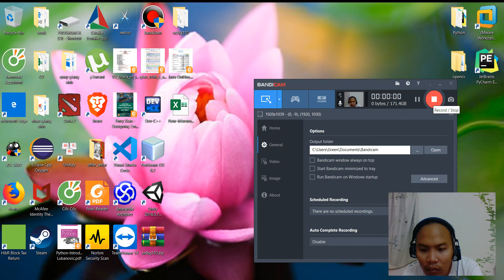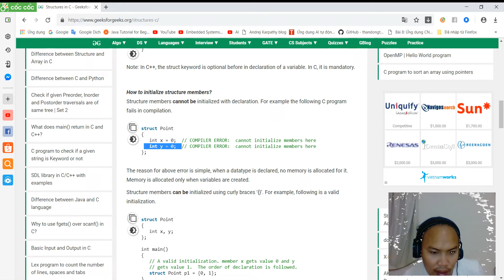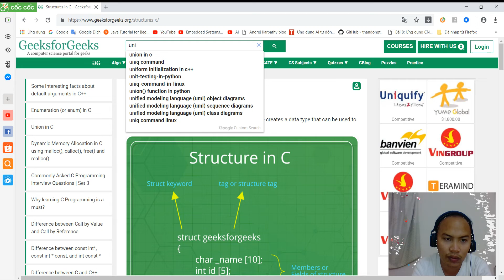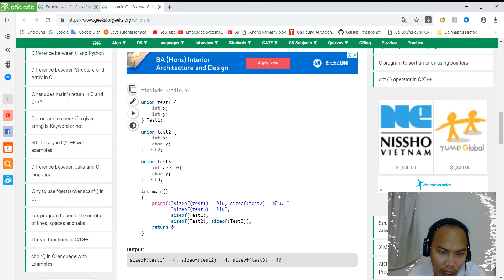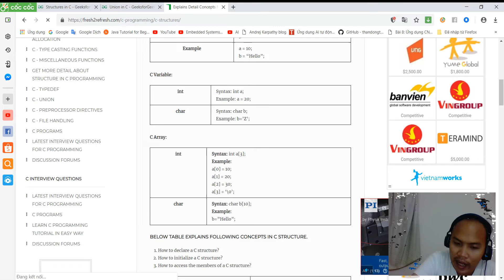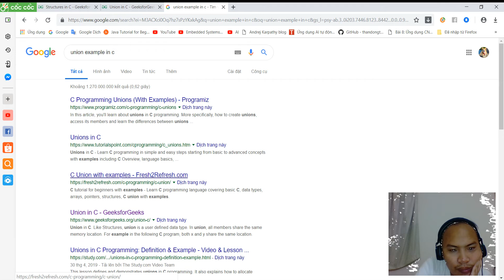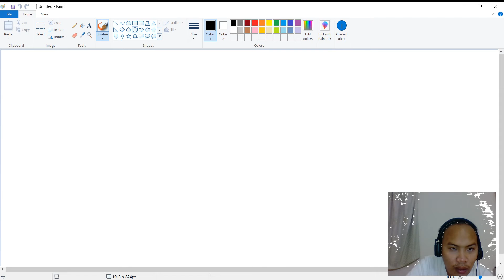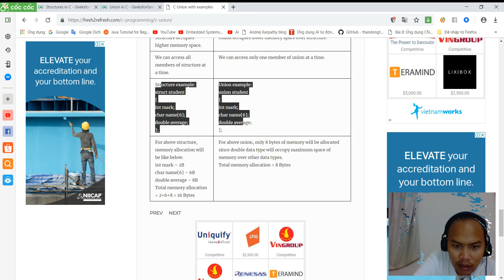[Dạy lập trình online][C] struct union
Sự khác nhau giữa struct và union